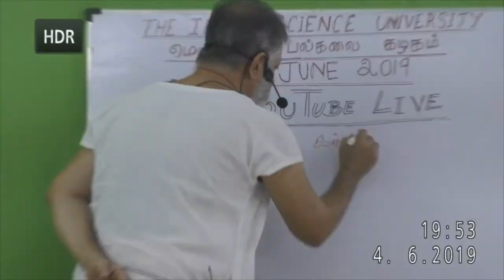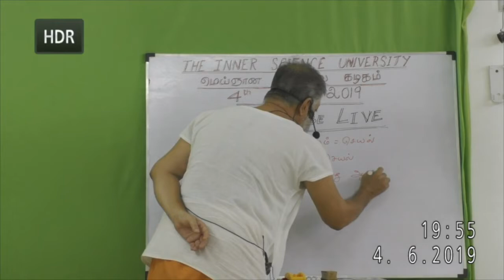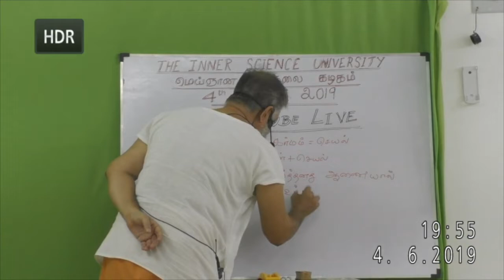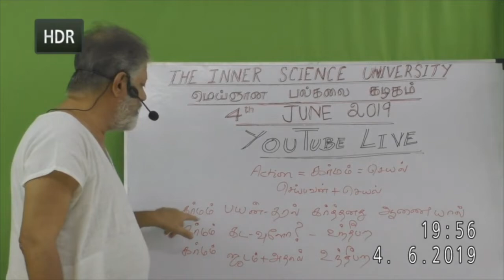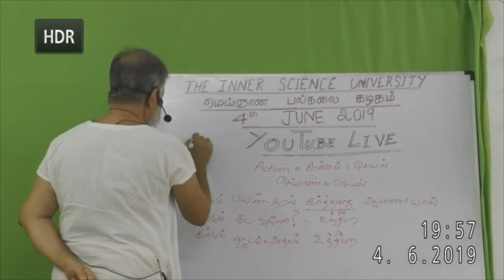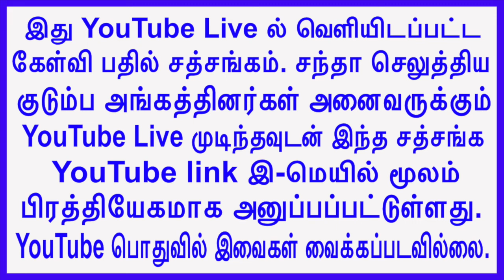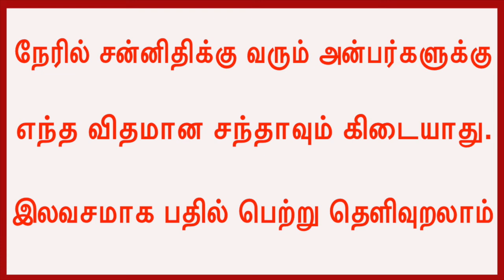(p-68)நானற்ற தியானப் பார்வை நுணுக்கங்கள் Crucial points about the Inner Gaze of I-am-less Meditation